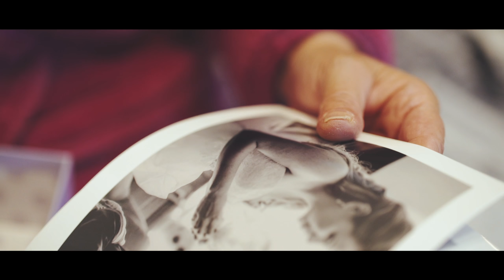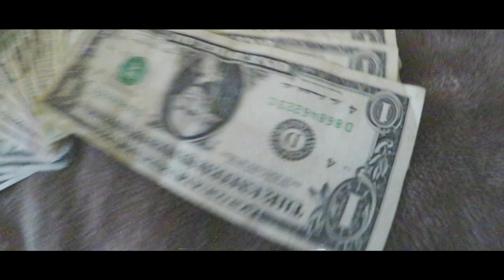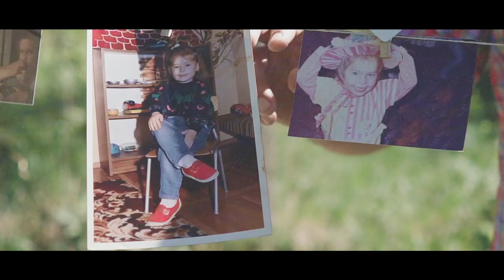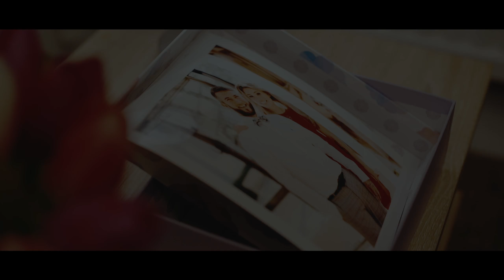Tomasz Kozieja - Wyjdź za mnie